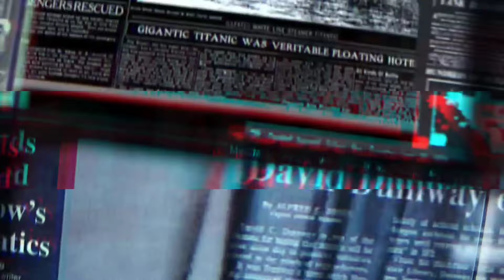भाईरल अन्जुको बदलियो किस्मत गित हिट भएपछि ईन्द्रेणी मा | Viral Anju Bishwokarma New Songs | Kamal bc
Viral Anju Bishwokarma latest Song:-
1.Dori Batera Nepali Songs With Kamal Bc Maldai
2.Bistarai Bolana Nepali Songs With Hari Giri Bimarshi
3.Bamari Basayo Nepali Songs With Hemanta kanchha Rasaily
4.Kura Sacho Chha Nepali songs With Arjun Sapkota
5.Bainsha Badheko Nepali Songs With Yagya Sapkota
6.Raat Jadai Janna Nepali Songs With Yagya Sapkota
7.Chini Chiya Patti Nepali Song With Bishal sony
Indreni.com live Dohori and did many More with in one week.
Best of Luck anju Bishwakarma